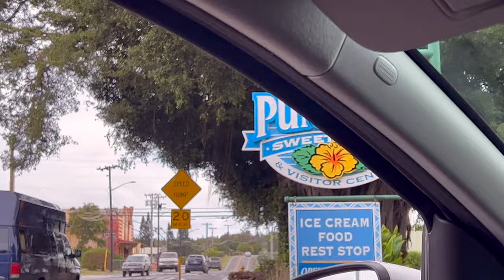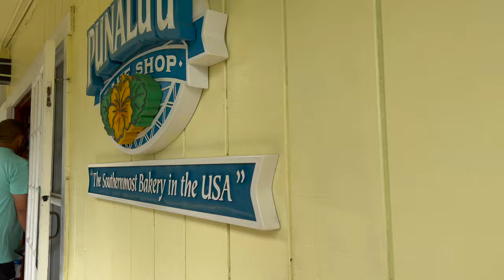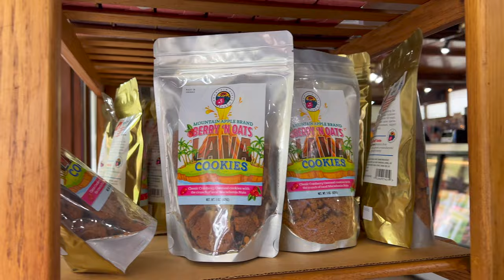Visiting Punalu'u Bake Shop: Southernmost Bakery in the USA - South Point, The Big Island, Hawaii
Maui strong! Like our Visiting Punalu'u Bake Shop: Southernmost Bakery in the USA - South Point, The Big Island, Hawaii video?

0:00 - Arriving
0:32 - About Us
1:14 - Punalu'u Bake Shop